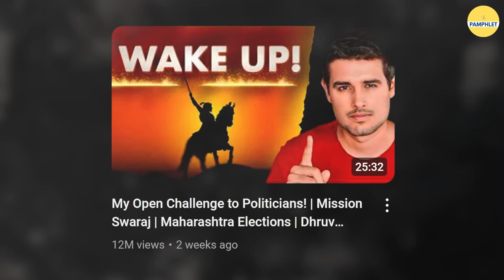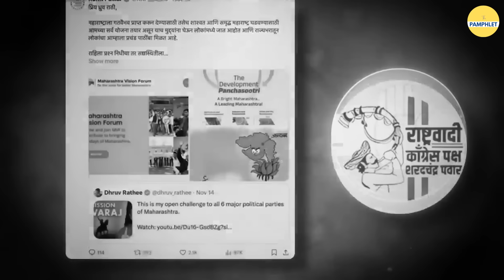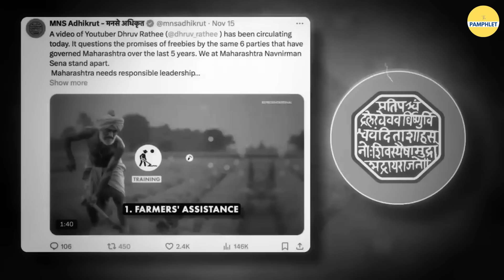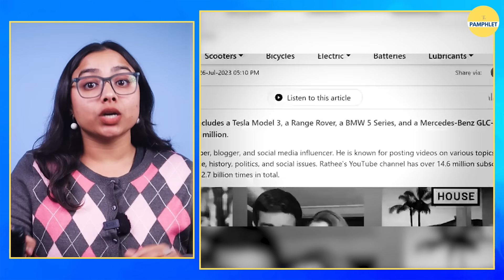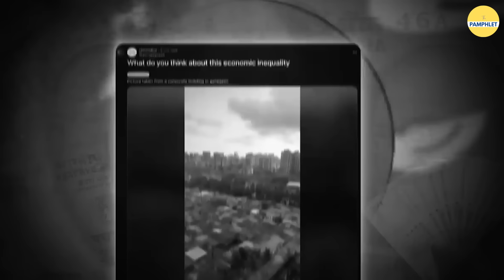Time For Dhruv Rathee To Stop His Propaganda Part 1| The Pamphlet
कांग्रेसी Youtuber Dhruv Rathee जनता से माफ़ी कब मांगेंगे? maharashtraelections में Mission Swaraj के नाम पर Dhruv Rathee ने चलाया MVA का प्रोपगेंडा

📌Script: Abhishek Semwal
📌Video Editing: Gaurav Gussain

This Video is About : dhruv rathee, dhruv rathee latest video, dhruv rathee mission swaraj,maharashtra election 2024, dhruv rathee on pm modi, mission swaraj, dhruv rathee shorts, rathee, dhruv rathee new video, pm modi, dhruv rathee mission swaraj reaction, dhruv rathee mission, maharashtra dharavi development, mission swaraj reaction, dhruv rathee shiv sena mission, dhruv rathee exposed, maharashtra election result, dhruv rathee aam aadmi party, dhruv rathee congress supporter, youtuber dhruv rathee, exposed dhruv rathee,  dhruv rathee dictator video, dhruv rathee pm modi video, pm modi dictatorship dhruv rathee video, maharashtra politics, rahul gandhi dhruv rathee, who is dhruv rathee, rahul gandhi priyanka gandhi parliament, dharavi project, maharashtra development, anti india rathee, kejriwal supporter dhruv rathee, dhruv rathee maharashtra video, darbari media, left liberal gang, what is dhruv rathee mission swaraj, maharashtra election campaign, dhruv rathee whatsapp university, dhruv rathee propaganda, dhruv rathee swaraj campaign,  maha vikas aghadi leaders, hindutva, dhruv rathee spreading fake news, maharashtra election result 2024, eknath shinde, devendra fadnavis, maharashtra new cm, dhruv rathee mission swarajya video